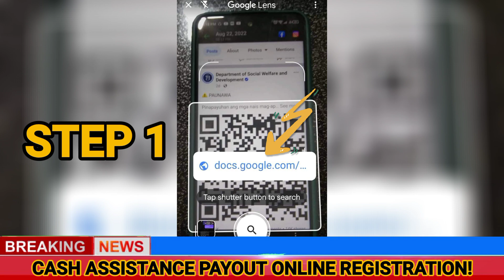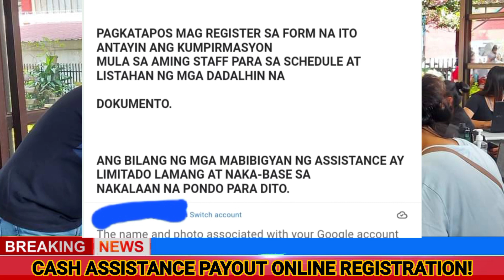ATTENTION SENIORS CASH ASSISTANCE PAYOUT NGAYONG SABADO AUGUST 27, 2022! MAGPALISTA NA ONLINE!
701stVlogs